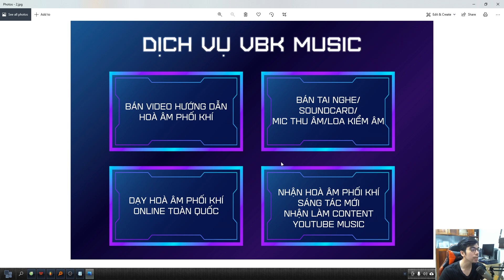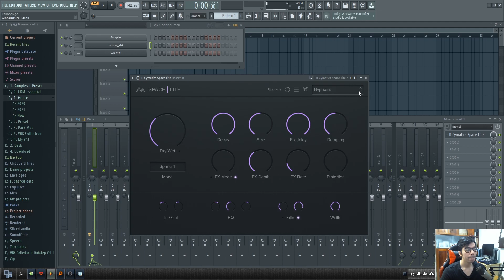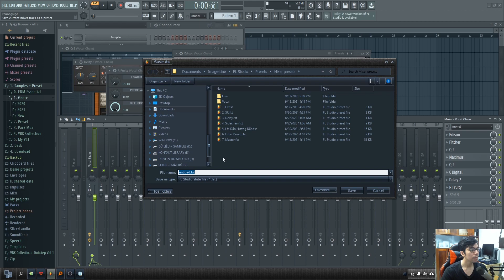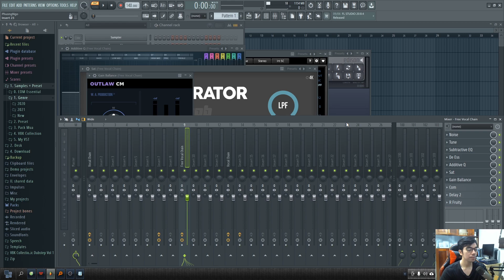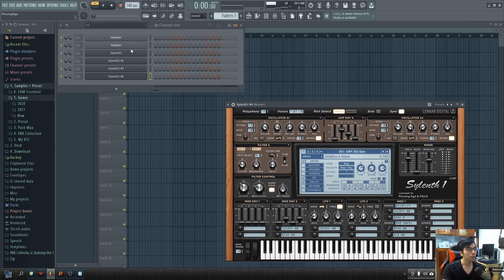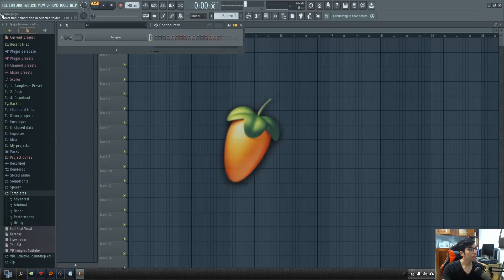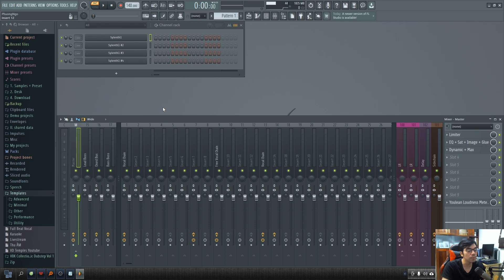FL Studio Tip/Trick/Thủ Thuật: Cách Tăng Tốc Làm Nhạc | VBK Music